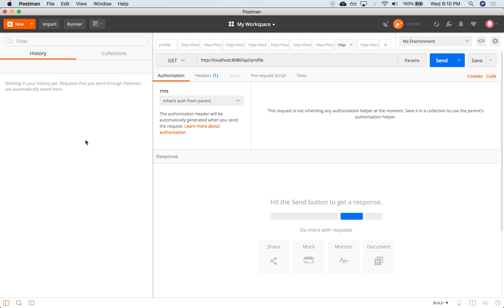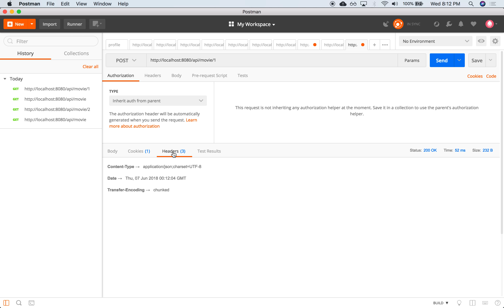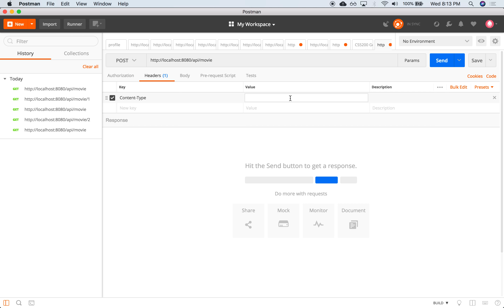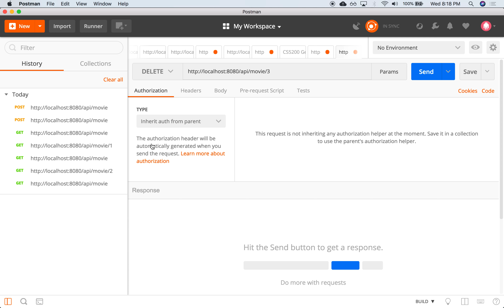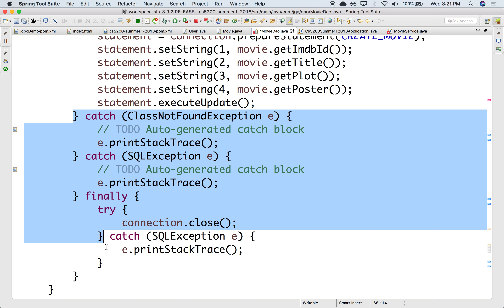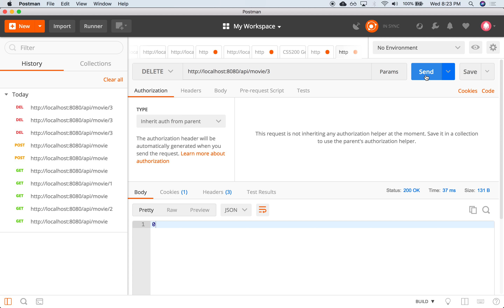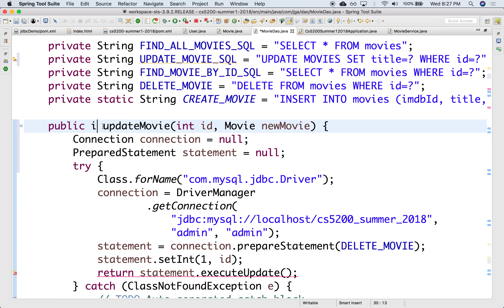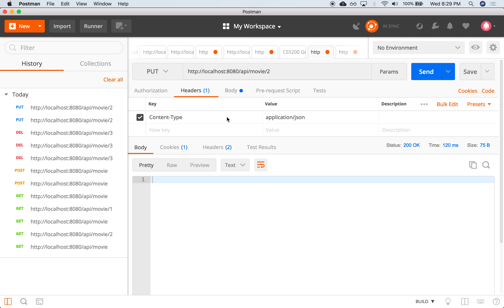M5 5 implement the rest of the crud operations in the DAO and rest web service